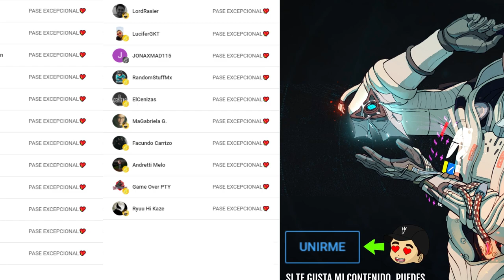PRIMER XUR DEL 2022! LOCALIZACIÓN! IRON BANNER! EXÓTICOS! MAPA PRUEBAS y MÁS! 7 de ENERO | Destiny 2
0:00 Introducción
0:12 La Semana que viene en Destiny 2
0:37 Localización de Xûr - 7 de ENERO
2:58 Recompensas de Pruebas de Osiris  - 7 de ENERO
3:17 Mapa Pruebas de Osiris - 7 de ENERO
4:02 Outro

PRIMER XUR DEL 2022! LOCALIZACIÓN! ESTANDARTE! EXÓTICOS! MAPA PRUEBAS y MÁS! 7 de ENERO | Destiny 2

🎁HABRÁ 5 GANADORES:
🥉Planeta Pacífico
🎖Resonant Chord
🎖Tracción Midas

✅Requisitos:
1️⃣️Seguir a @Aly_Chambers_, a @Thresher90 y a @TheWildGamer95
2️⃣RT🔁 y Like💖

¡Mucha suerte!✨
► ¡Sígueme!
• Accesorios Gaming 10% dto. Código wildgamer
► Fuentes de información mencionadas en el video:
(Ninguna)

► Comunidad de PS4: TheWildGamers
► Videos que pueden interesarte:
• NUEVA OPERACIÓN SNL! CÓMO PARTICIPAR Y GANAR LOOT! PESADA ILIMITADA EN PVP! NOTICIAS Y MÁS Destiny 2
• VAN A QUITAR MÁS COSAS! ALERTA GODROLL! CÓMO USAR ARMAS CADUCADAS COMO RECLUSA! NOTICIAS! Destiny 2
• 1er RESET DE 2022! APROVECHA ESTO YA! MANTENIMIENTO! MEJOR SEMANA PARA FARMEAR! LOOT y MÁS Destiny 2
• POSIBLE AVENTURA DE LA ESPADA EXÓTICA! MISIÓN SECRETA! NUEVO CAÑON DE MANO! D2 Y1 y MÁS! | Destiny 2
► LOS MIEMBROS DE CANAL MÁS EXCEPCIONALES!
👨‍🚀MONJAKPT_TTV

💠MI PC:
• CPU: AMD Ryzen 7 5800X 3.8 GHz 8-Core Processor
• GPU/ Gráfica: Gigabyte GeForce RTX 3060 12 GB
• PLACA BASE: Asus ROG STRIX B550-F GAMING (WI-FI) ATX AM4
• CPU Cooler: Corsair H100i RGB PLATINUM 75 CFM
• Memoria RAM: Corsair Vengeance RGB Pro 32 GB DDR4-3200 CL16
• ALMACENAMIENTO: Samsung 970 Evo Plus 1 TB M.2-2280 NVME
• TORRE: Corsair iCUE 465X RGB ATX
• FUENTE: Corsair 850 W